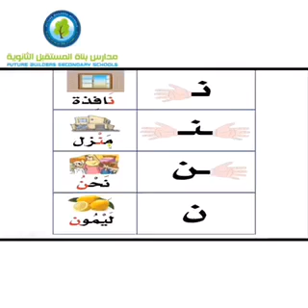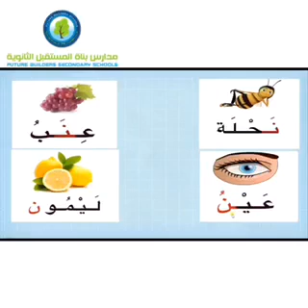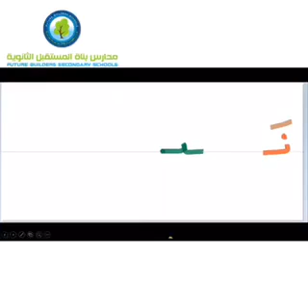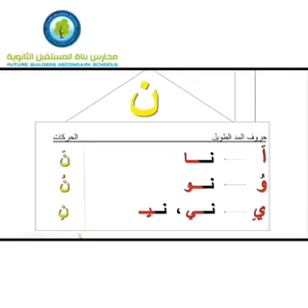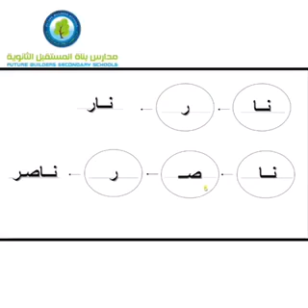حصة اللغة العربية - صف التمهيدي - حرف النون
الاستفساراتكم مراجعة جروبات الواتس أب الخاصة بكل مرحلة